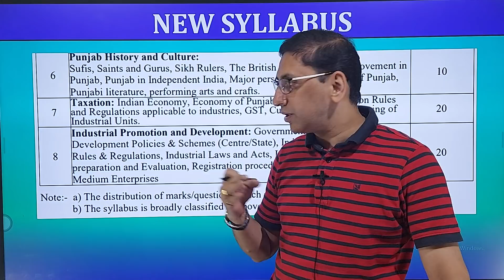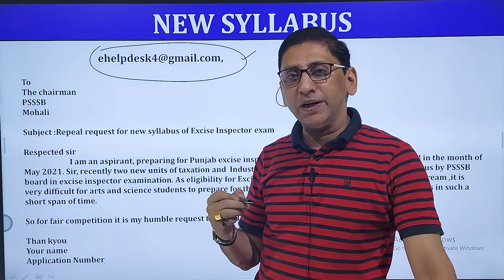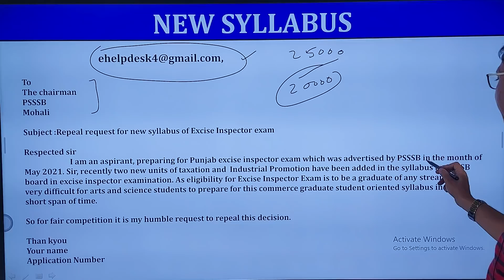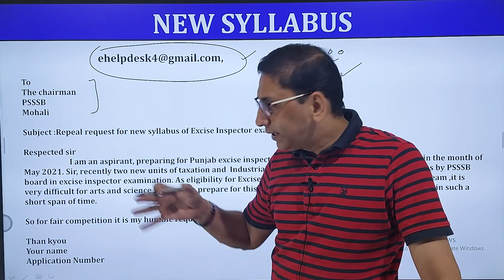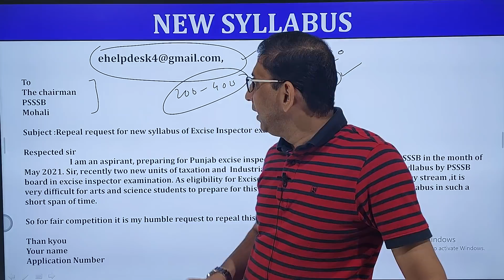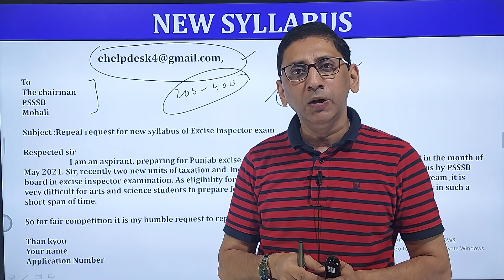Punjab excise inspector New syllabus - e mail Request to repeal this decision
To
The chairman
PSSSB
Mohali

Subject :Repeal request for new syllabus of Excise Inspector exam

Respected sir
 I am an aspirant, preparing for Punjab excise inspector exam which was advertised by PSSSB in the month of May 2021. Sir, recently two new units of taxation and  Industrial Promotion have been added in the syllabus by PSSSB board in excise inspector examination. As eligibility for Excise Inspector Exam is to be a graduate of any stream ,it is very difficult for arts and science students to prepare for this commerce graduate student oriented syllabus in such a short span of time.

So for fair competition it is my humble request to repeal this decision.

Your name
Application Number